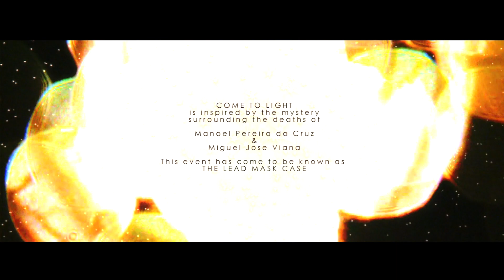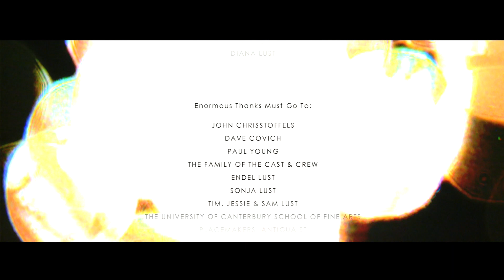Come to Light. (written and directed by Ed Lust).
Gene Banyard & Tam Vosper star in this short film based on the infamous "Lead Masks Case" mystery. Set in Christchurch, New Zealand (instead of Rio de Janeiro where the actual events unfolded), Come to Light is an exploration of faith and trust between two young men.